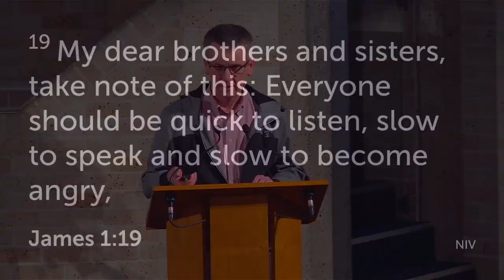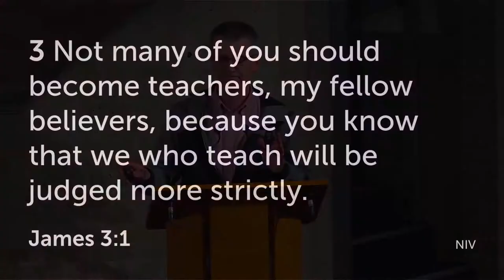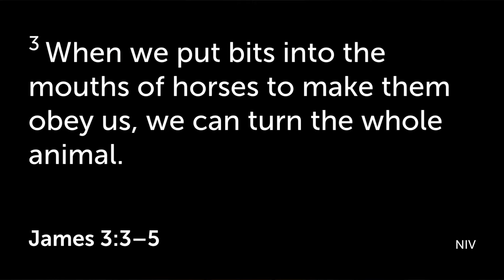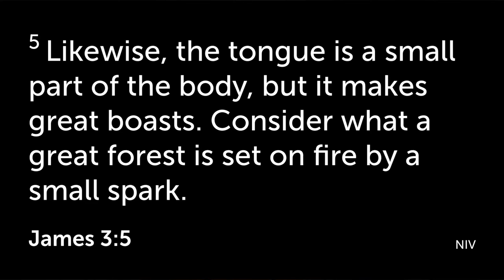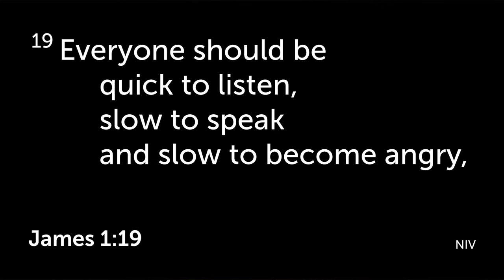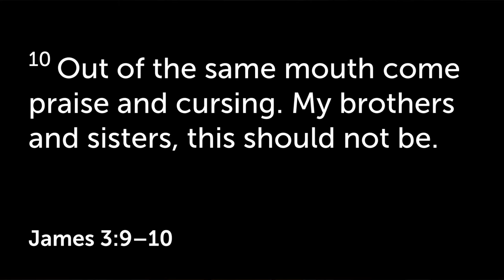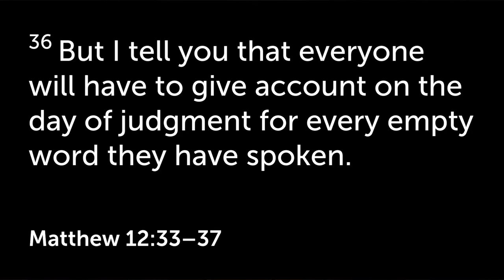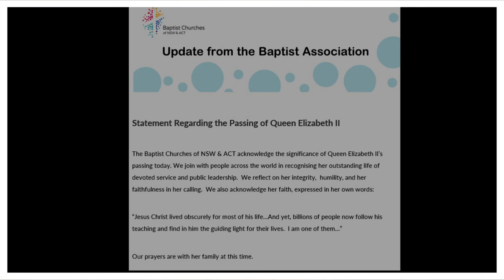Castle Hill Baptist Church 5:00pm Service 25/09/2022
"Watch Your Tongue"
James 3:1-12
John Macindoe